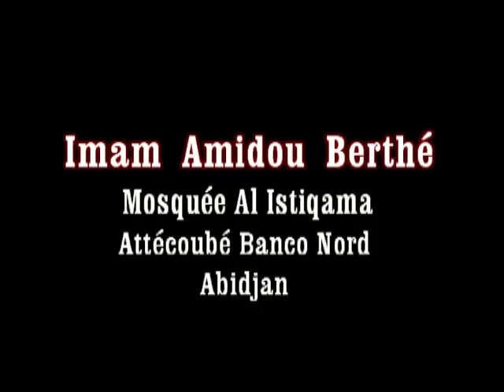26 Les 06 jours de Chawwal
Imam Amidou Berthé
Mosquée Al Istiqama
Attécoubé Banco Nord (Abidjan)